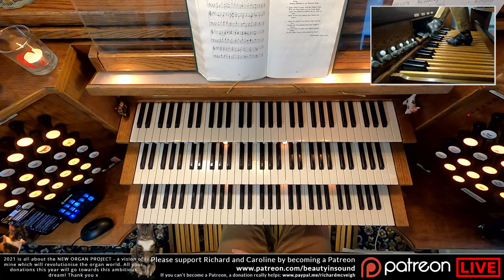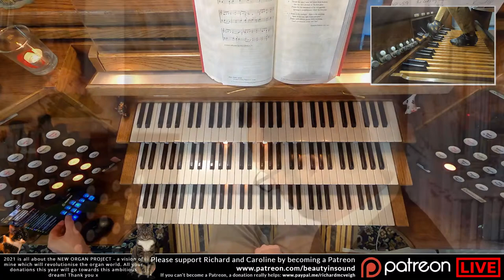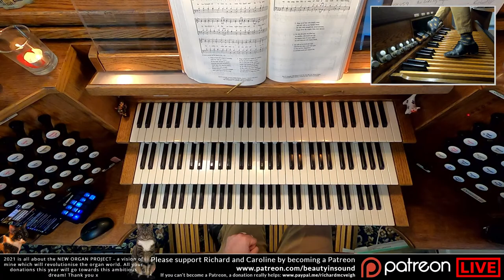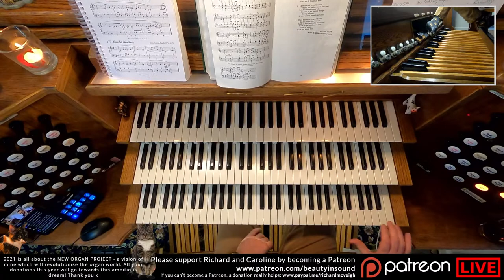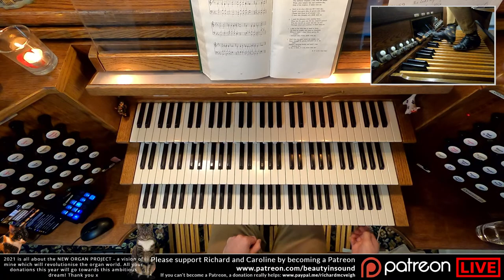🎵🚂 Virtual Church (I get interrupted by the Flying Scotsman - seriously!!)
Virtual Church from the virtual Cathédrale Notre-Dame-de-l'Annonciation in Nancy, France.

See you in the Super Live Chat! :)

Rx

Love,
Richard x